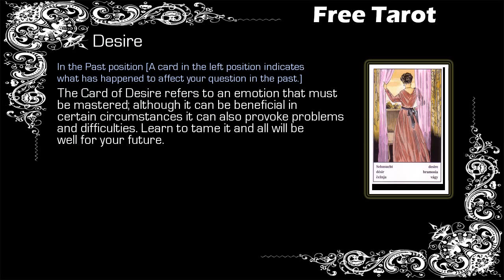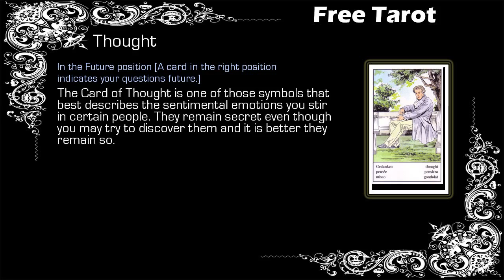Free Gypsy Tarot - Gemini - 09/05 to 16/05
Free Weekly Tarot, Free Tarot - Gemini

Gypsy Tarot Gemini from 09 May to 16 May